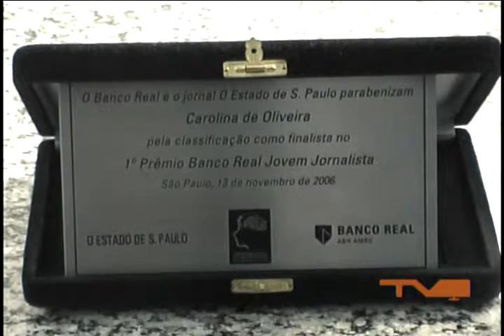SEMANA ESTADO - 08/09/2010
Estão abertas as inscrições para o 5º Prêmio Santander Jovem Jornalista/Semana Estado até dia 19 de setembro. Os interessados devem se inscrever com antecedência, pois as vagas são limitadas. O evento vai de 21 a 24 de setembro. A ex-aluna Carolina Mussoline foi finalista em 2006. Mais informações, assista ao vídeo.

Ficha Técnica:
Produção, Imagens e Edição: Viviane Monteiro; Reportagem: Heloise Hamada; Supervisão: Carolina Costa Mancuzo; Coordenação Geral: Thaisa Bacco